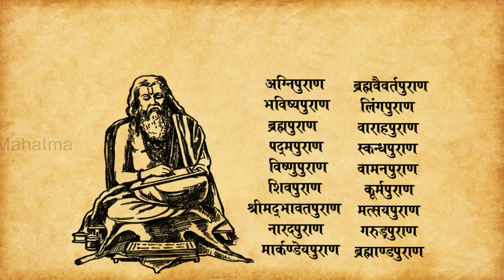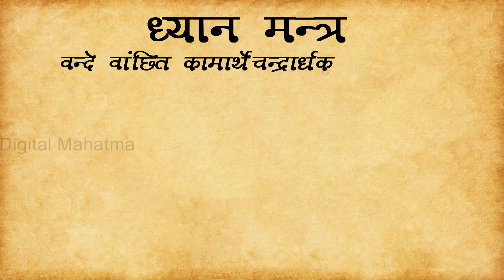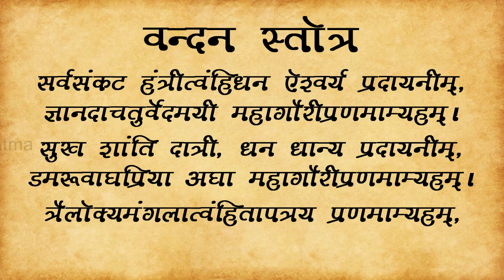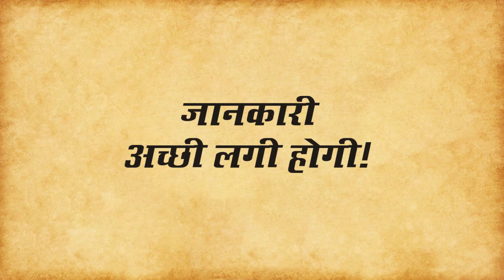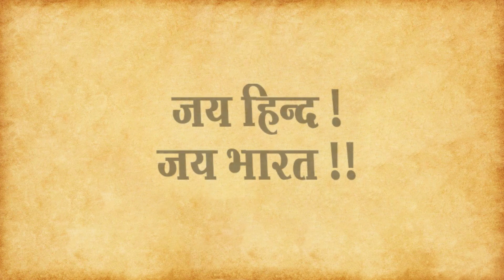माँ महागौरी | नवरात्रि पूजा - आठवाँ दिन | Digital Mahatma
सभी प्रिय दर्शकों का हार्दिक अभिनन्दन. 🙏🙏
आज हमने अपनी इस प्रस्तुति के माध्यम से नवरात्री पर्व के आठवें दिन माँ दुर्गा के अष्टम स्वरूप माँ महागौरी की पूजा करने के सम्बन्ध में जानकारी देने का प्रयास किया है।